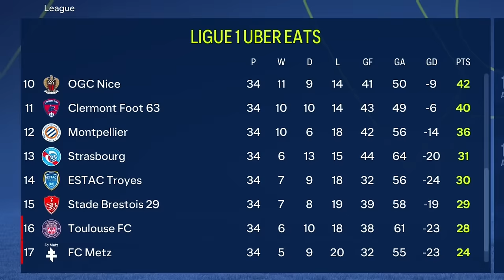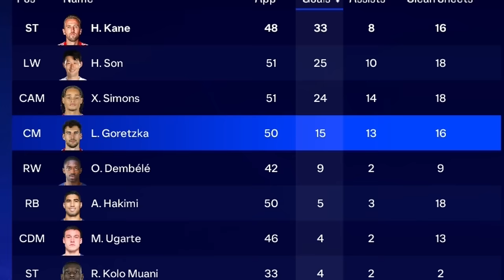I Rebuilt PSG after losing Mbappé...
♦ Kylian Mbappé is off to Real Madrid... It's time to rebuild PSG! // FC 24 PSG Career Mode

♦ I Become Manager of PSG... our journey of making PSG the world's best team on FC 24! // EAFC 24 PSG Career Mode, EA Sports FC 24 PSG Career Mode EP1, I Become the Manager of PSG in FC 24, I Made PSG the World's best team, I Saved PSG. I sold Kylian Mbappe...